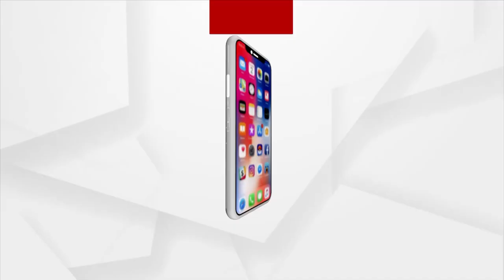Jajpur Locals Stage Protest Over Unannounced Power Cut